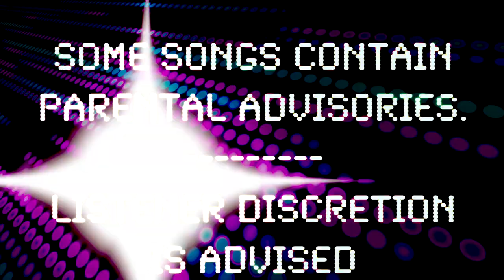Music Minute (#1 - Welcome to Music Planet)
Welcome to Music Planet! Here you'll find a quick list of some of our favourite tunes!

Music from Free Music Archive CC

Origami Repetika "Mighty Lilbumblebee"
Origami Repetika "Daphne Dumpling"